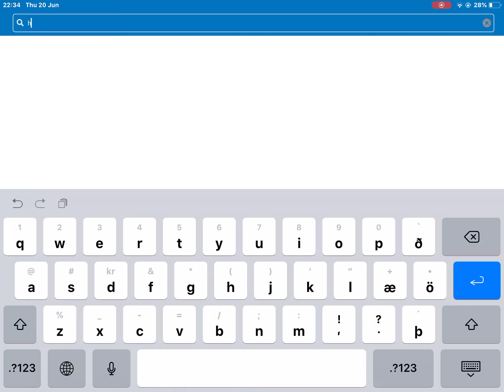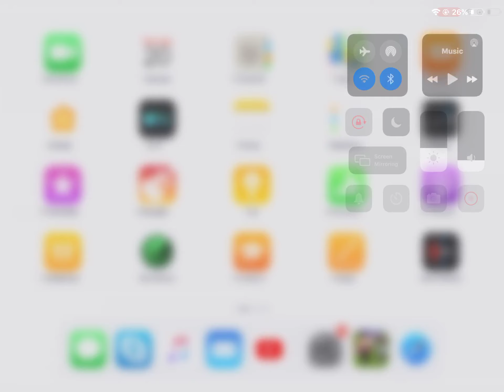ROBLOX| creator challange is here